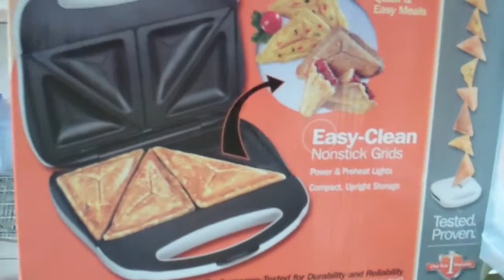Oishii! - Day 34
Today was all about learning some Japanese!  I was surprised to find out how easy it is to return something at a Japanese store.  I was expecting to have a few awkward moments, but there where none at all! :D